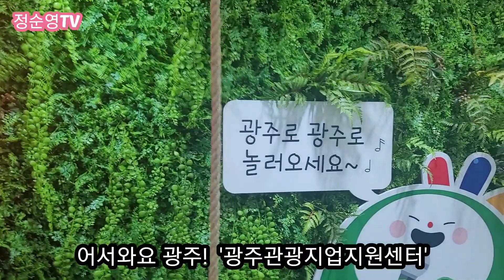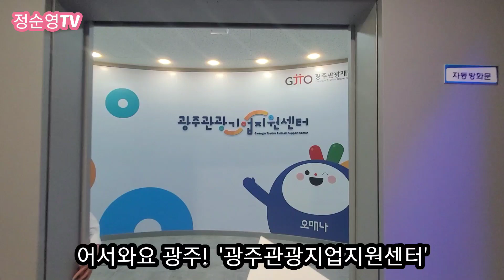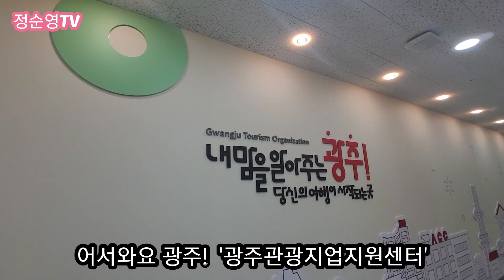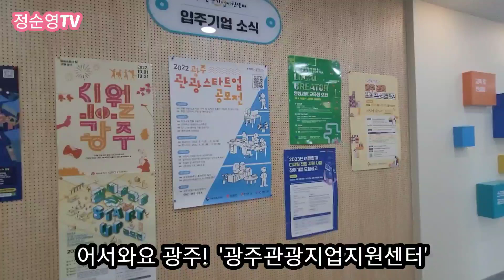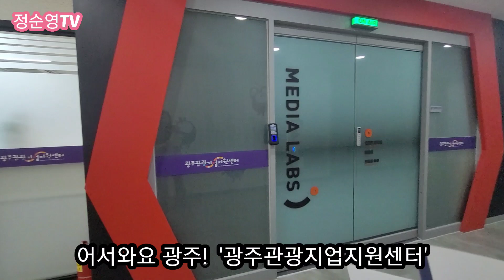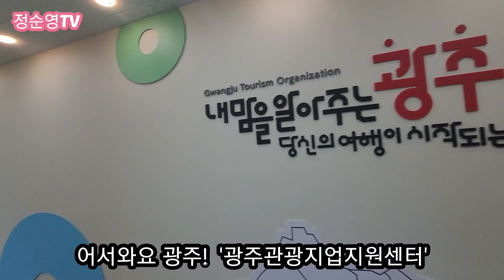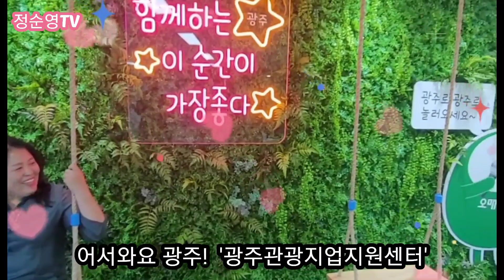광주관광기업지원센터 2023년 4월 22일